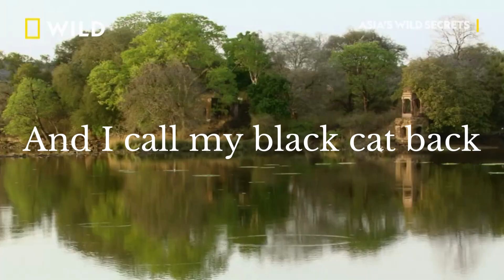Elvis Presley - "Tiger Man (King of the Jungle)" 🐯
Song source - Spotify, Songwriter(s) - Joe Hill Louis, Sam Phillips (as Sam Burns) - from Wikipedia, Lyrics Source: LyricFind, Video Sources